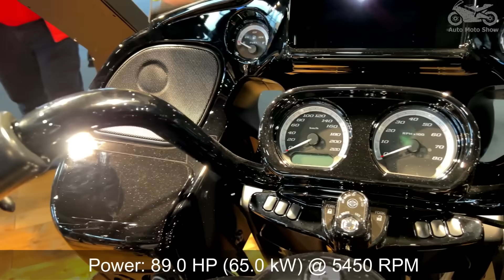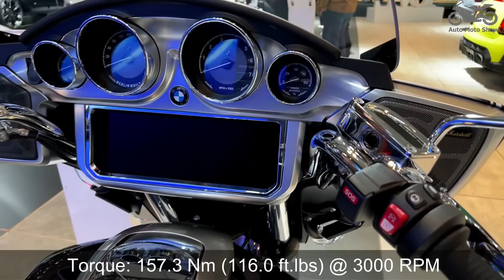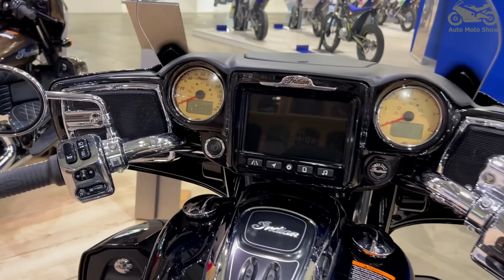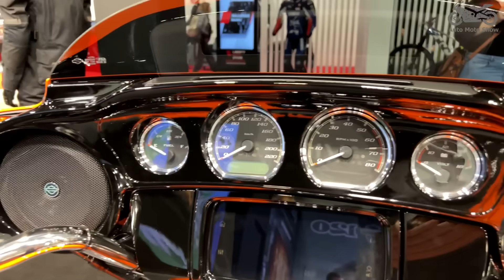8 Best Touring Motorcycles For 2023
8 Best Touring Motorcycles For 2023. Hello long-distance travelers, today we show you the most comfortable touring motorcycles for 2023. All motorcycles shot by our team at EICMA, Motor Bike Expo and Warsaw Motorcycle Show 2023

00:00  2023 Honda GL1800 Gold Wing DCT MSRP: $25,600
01:02  2023 Harley-Davidson Road Glide Limited MSRP: $27,999
02:06  2023 BMW R 18 Transcontinental MSRP: $ 23,900
03:12  2023 Indian Roadmaster  MSRP: $ 30,499
04:19  2023 BMW k 1600 GT MSRP: $ 23,890
05:30  2023 Harley-Davidson Street Glide Special MSRP: $ 27,999
06:40  2023 Yamaha Niken GT MSRP: $ 20,177
07:48  2023 Harley-Davidson CVO Road Glide Limited Anniversary